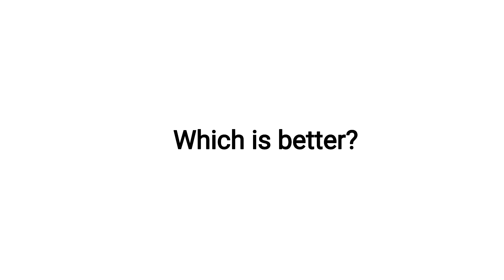Iphone 15 Pro Max vs Samsung Galaxy S23 Ultra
Samsung Galaxy S23 Ultra—Wikimedia Commons/Hajoon0102 cropped
Iphone 15 Pro Max (logo)—Public Domain
Samsung Galaxy S23 Ultra (logo)—Public Domain